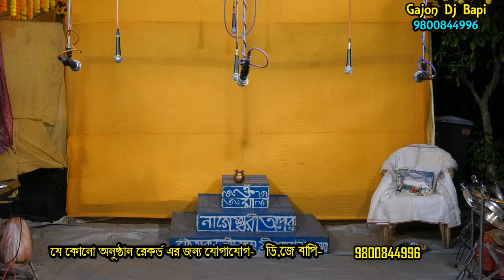শীতলা গান | Sitala gan | মা নাগেশ্বরী অপেরা | Maa Nageshwari Opera | monosar gan | gajon dj bapi |03